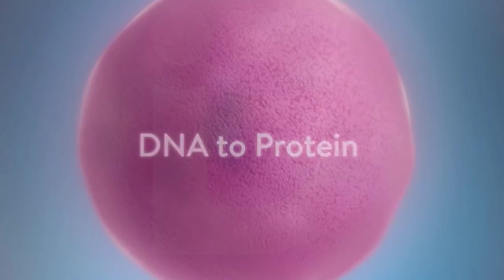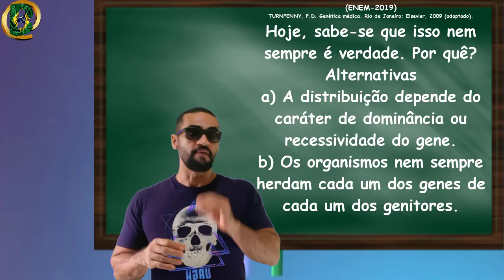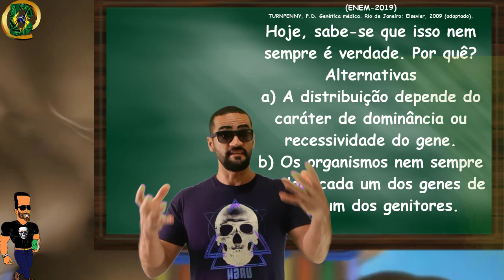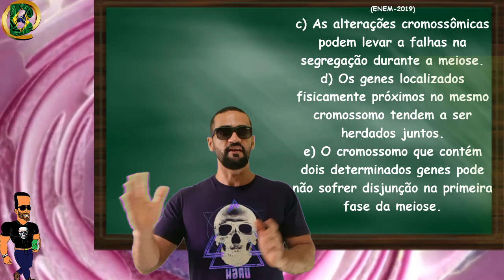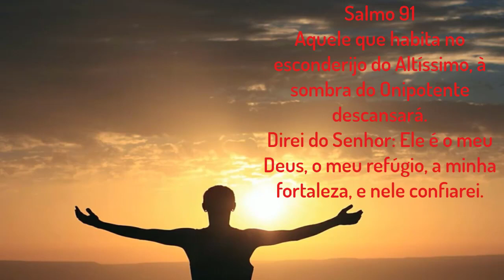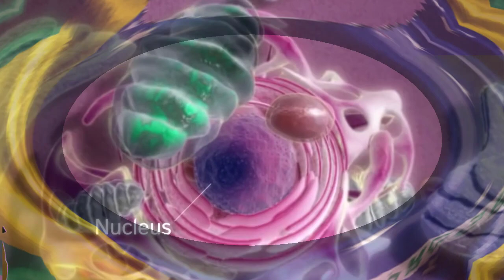LINKAGE (GENES LIGADOS) - QUESTÃO 01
(ENEM-2019)
base nos experimentos de plantas de Mendel, foram estabelecidos três princípios básicos, que são conhecidos como leis da uniformidade, segregação e distribuição independente. A lei da distribuição independente refere-se ao fato de que os membros de pares diferentes de genes segregam-se independentemente, uns dos outros, para a prole.

TURNPENNY, P.D. Genética médica. Rio de Janeiro: Elsevier, 2009 (adaptado).

Hoje, sabe-se que isso nem sempre é verdade. Por quê?
Alternativas
a) A distribuição depende do caráter de dominância ou recessividade do gene.
b) Os organismos nem sempre herdam cada um dos genes de cada um dos genitores.
c) As alterações cromossômicas podem levar a falhas na segregação durante a meiose.
d) Os genes localizados fisicamente próximos no mesmo cromossomo tendem a ser herdados juntos.
e) O cromossomo que contém dois determinados genes pode não sofrer disjunção na primeira fase da meiose.

Vídeo educacionais servindo de ferramenta para aumentar a motivação dos estudantes.
A Biologia visa a aprendizagem dos conceitos fundamentais inerentes aos sistemas vivos, afirmando-se como uma das ciências com maior desenvolvimento e impacto nas sociedades modernas. Desde a sequenciação de vários genomas, nomeadamente o da espécie humana e de várias espécies agrícolas de que depende a nossa sobrevivência como sociedade, aos problemas de sustentabilidade dos ecossistemas e da conservação da biodiversidade, as implicações sociais e culturais da Biologia atingem escalas sem precedência na história da humanidade.  Investigação e desenvolvimento em saúde, biotecnologia, ambiente, biodiversidade e conservação.